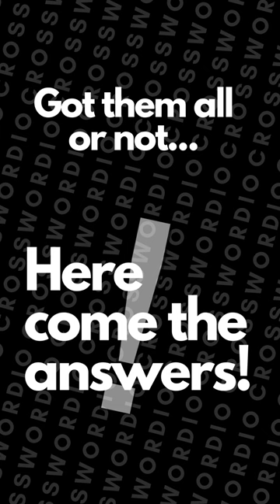Crosswordio Daily! | Electric Boogaloo!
🧩 Ready for an electric challenge? Solve our Electric Boogaloo-themed mini-crossword puzzle from Crosswordio Daily! Enjoy a quick and engaging exploration into the world of Electronics suitable for all ages worldwide! Let's groove with word puzzles! ⚡🕺
🎵:  Helium - TrackTribe
🎵:  Sound Effect from Pixabay